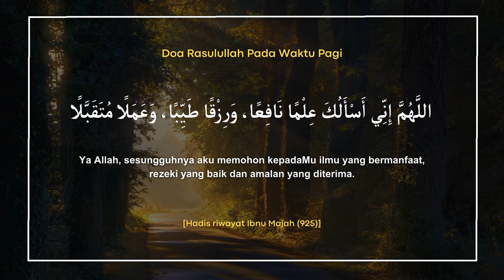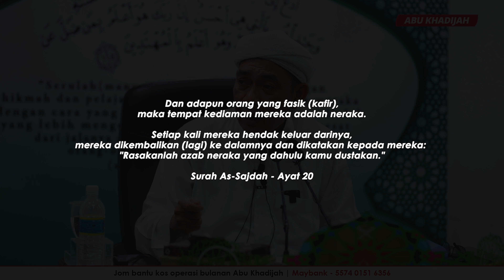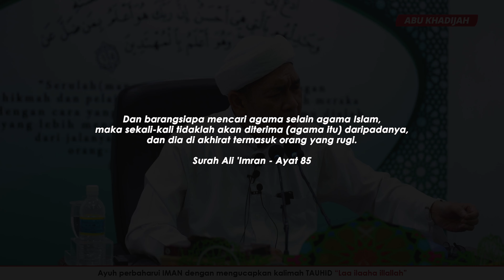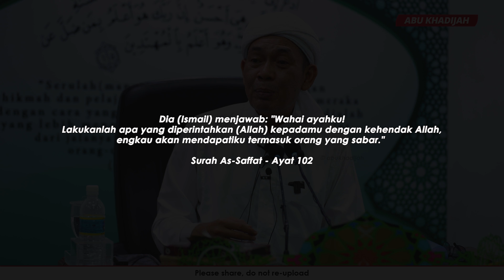Rezeki Jaminan Allah, Tak Perlu Usaha 🤔 | Ustaz Ahmad Rizam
July 2024 | Surau Al-Hikmah, Padang Midin, Kuala Terengganu, Terengganu.

❤️  Kitab Tanwirul Qulub (m/s 9)

Maahad yang diusahakan oleh Ustaz Ahmad Rizam
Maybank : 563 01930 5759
Darul Atiq Dakwah Center